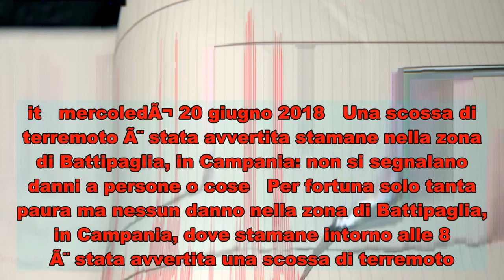Terremoto: forte scossa in Campania, paura a Battipaglia